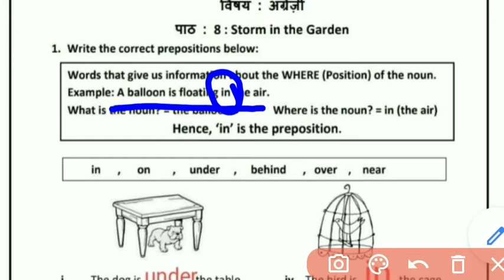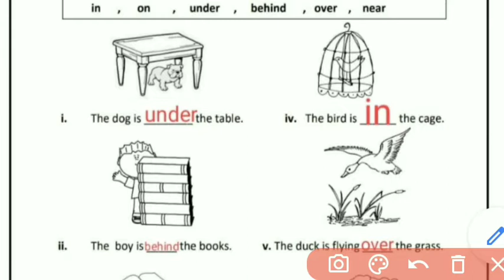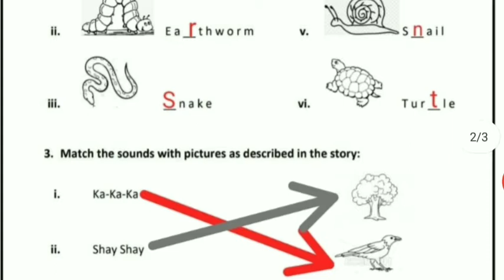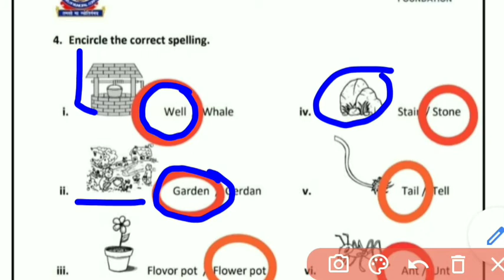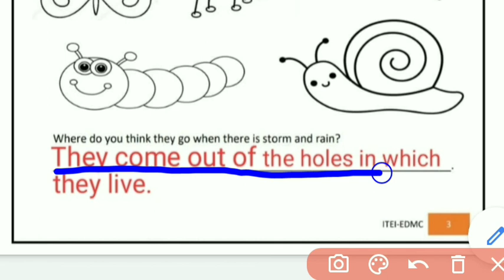EDMC Class 2 worksheet 8 English | chapter 8 Storm in the garden